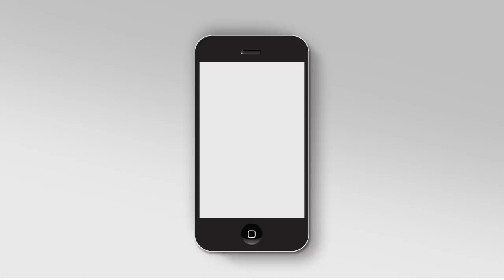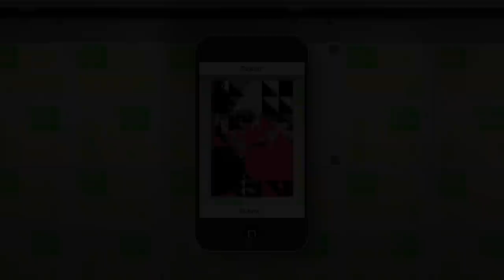Fair Game App - Interactive Installations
Interactive Installations that merge physical media and digital art through the use of augmented reality. There are posters all over the city that when scanned will display the latest artwork created by users, you can then modify and create your own for others to see.